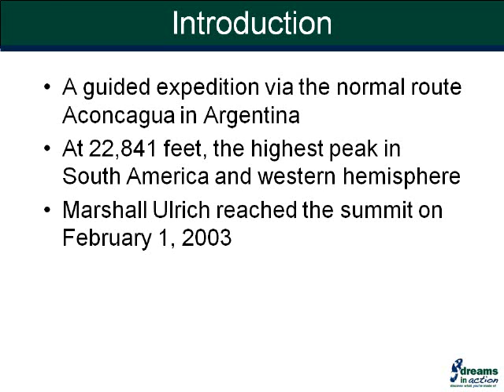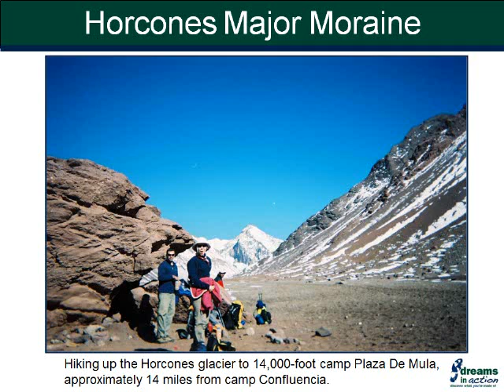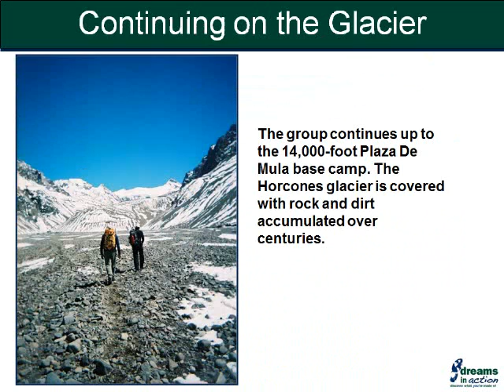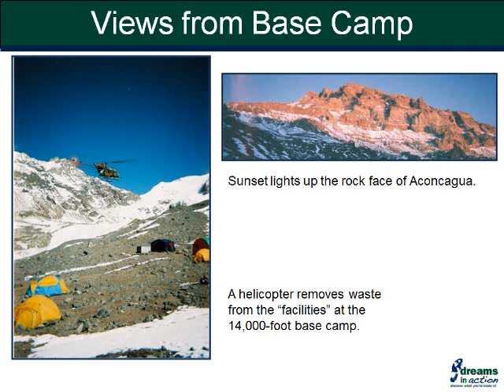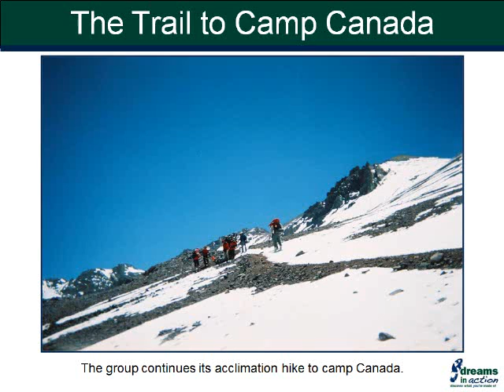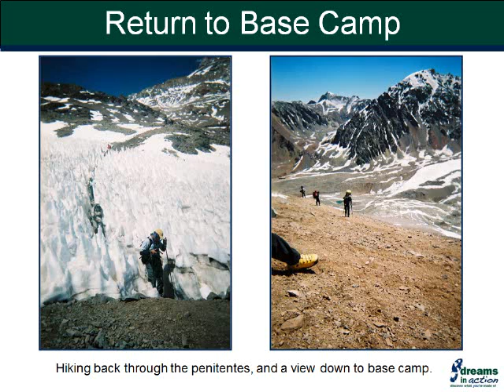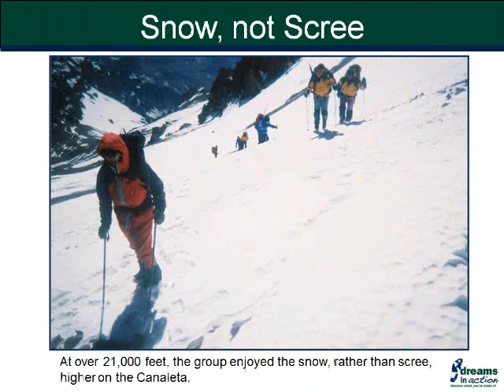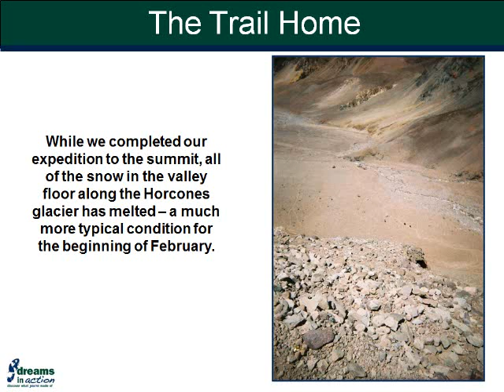Aconcagua DNA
See what's it's like to climb Mount Aconcagua, the highest peak in South America and one of the Seven Summits. Follow Marshall Ulrich from camp to camp on Aconcagua the first time he climbed the peak in 2003. Since then Marshall has guided on Aconcagua and continues to guide on mountains around the world through his company Dreams in Action. Let Marshall help you put your Dreams in Action on Aconcagua and other mountains. for more info.